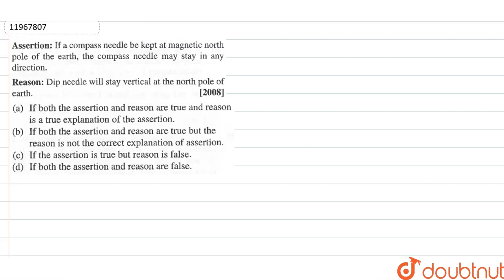Assertion: If a compass needle be kept at magnetic north pole of the earth, the compass needle may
Assertion: If a compass needle be kept at magnetic north pole of the earth, the compass needle may stay in way direction. Reason: Dip needle will stay vertical at the north pole of earth.